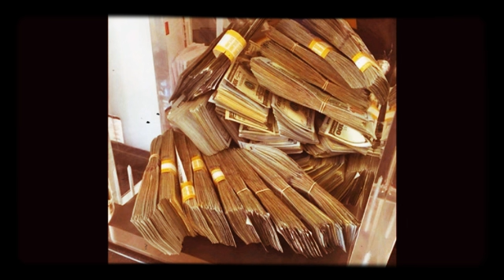[FREE] Lil Baby "Money Sad" Type Beat (Prod.sette)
Si usas cualquier Beat de este canal darme los creditos en la descripción. "Prod: sette" y dejar el Link de mi canal.

Uso libre no para usos comerciales

clubbeatfree rap trap
6ix9ine type beat, free 6ix9ine type beat
Tygatypebeat draketypebeat clubbeatfree
trap rap boombap travisscott gunna lilbabay blueface beatfree kidtherich youngthug swalee tupac2 natoriusbig snoopdog drdree lilxan iandior liltecca
boombap. rap tupac2d notoriusbig